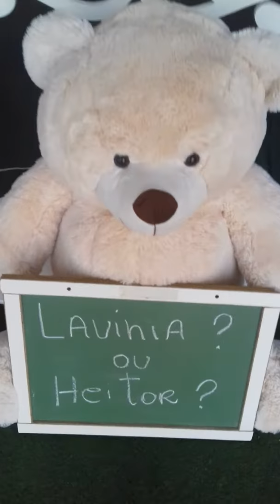Decoração chá revelação ursinhos realeza